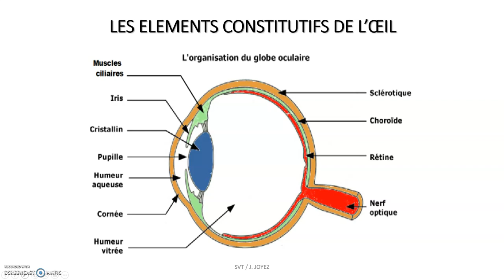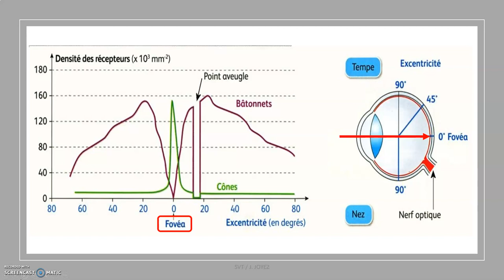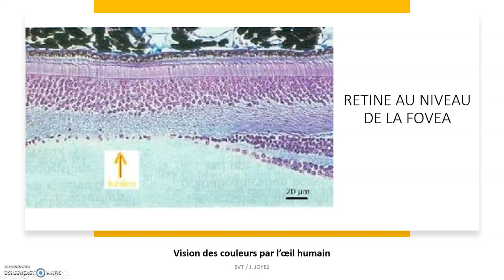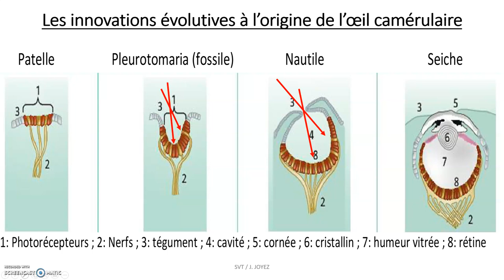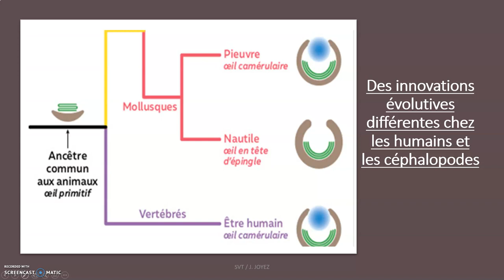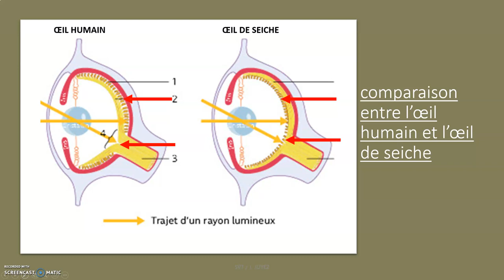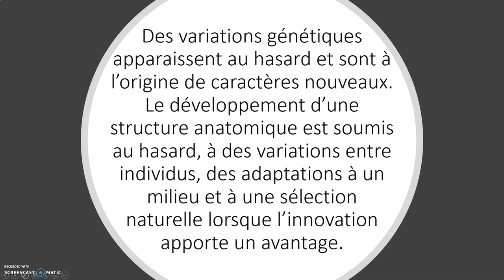L’évolution de l'œil, une structure anatomique complexe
Une séquence pour mieux comprendre les étapes évolutives qui peuvent mener à la formation d'une structure anatomique complexe comme l’œil. On montre comment les innovations évolutives comme la multiplication des photorécepteurs, le repli de la structure oculaire et le développement de structures annexes comme la cornée, les humeurs aqueuse et vitrée, le cristallin et la diversification des photorécepteurs (cônes et bâtonnets) ont mener à la formation de l’œil camérulaire.